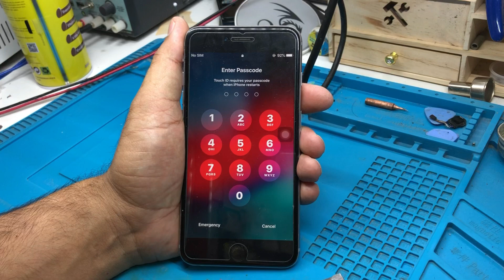Iphone 6 plus Touch Screen Not Working Fix!! Tuch Ic Replacement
Did you get your iPhone 6 / 6 plus touch screen unresponsive? Many people feel so annoyed when their iPhone touch screen cannot work, especially in the moment of fierce urgency. In this video, we give you the solution to fix the iPhone touch unresponsive problem only by replacing the touch IC. Let's check the video to see iPhone 6 plus touch screen not working repair.
         ʟɪᴋᴇ   |  sᴜʙsᴄʀɪʙᴇ   |  sʜᴀʀᴇ   |  ᴄᴏᴍᴍᴇɴᴛ
●▬▬▬▬▬▬▬▬▬ஜ۩۞۩ஜ▬▬▬▬▬▬▬▬▬●

Samsung A10s Wifi note working

Free untethered iCloud bypass

iPhone 7 dead short Solution

All MTK unlock solution

samsung note 9 frp byapss android 9/10

C type Charging Jack replacement

samsung note plus frp byapss

iPhone 6 plus camera blinking

FBC connector Replacement

any Lcd connector  replacement

sasmung note 9 screen repalcement

Xiaomi Note 8 LCD replacement

Samsung mobile Tuch glass Replacement without OCA machine

Samsung Android 11 Hard reset

Samsung s9 s9 plus FRP

Samsung s10 5g FRP

Google pixel Frp Android 10

Tab 4 restoration

Samsung J7 prime FRP

Redmi 7 Battery Replacement

Samsung A10s Restoration

Samsung note 8 Frp

Samsung Slow Charging solution

Type C moisture Detected Error

Samsung s7 Edge FRP

New FRP Free tool

How to replace HDMI port

iPhone X Screen Replacement

sim Port Replacement

Digital Mic replacement without a heat gun